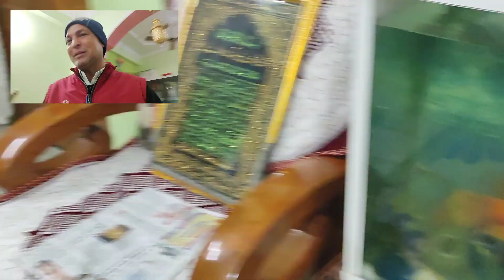Parrot Lover Altaf From Bhopal